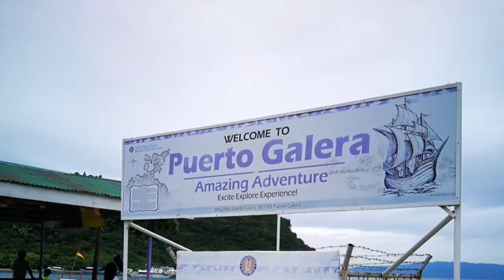Puerto Galera (Unexpectedly)